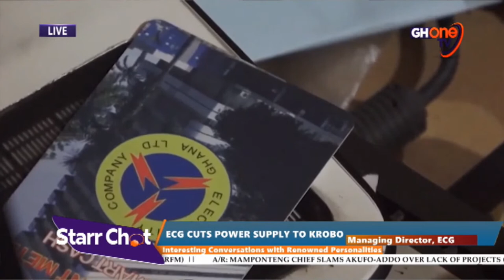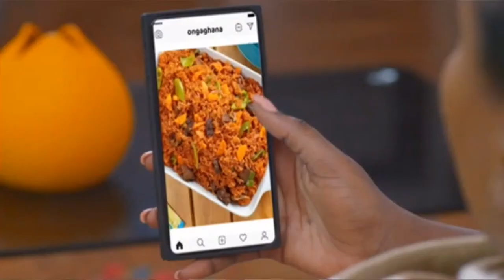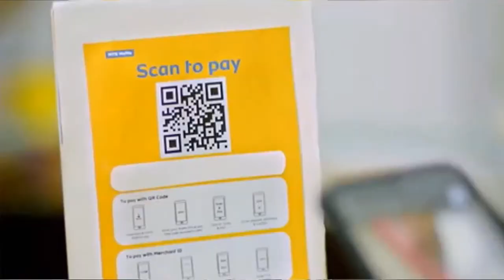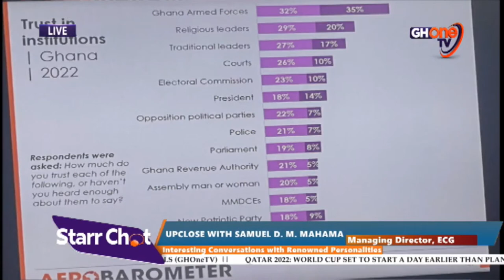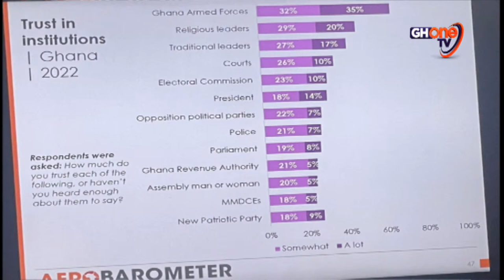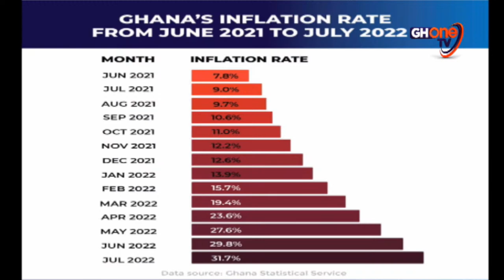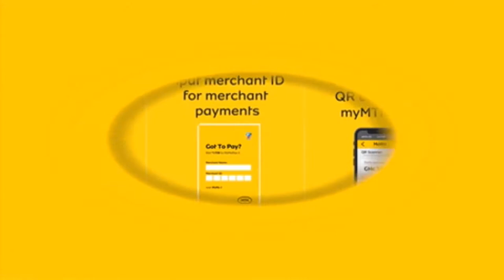STARR CHAT with @thenanaaba | @ghonetv oom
shall not be an infringement of the right of the author as the room is made for the purposes of fair practice. With the exception of live interviews,
 It has been uploaded for the simple reason that I have a deep appreciation of this work of art, and I hope that those who love this kind of music will
 enjoy it too.